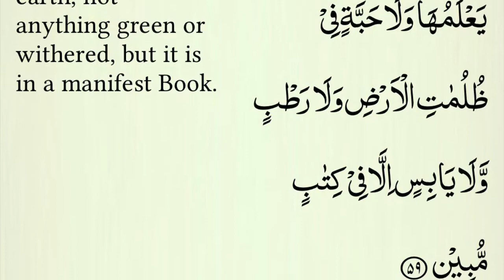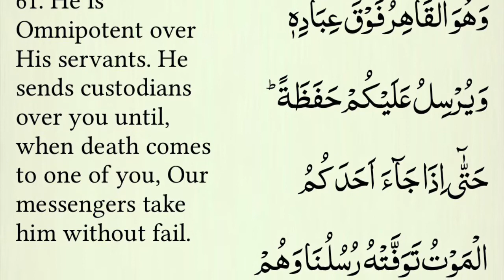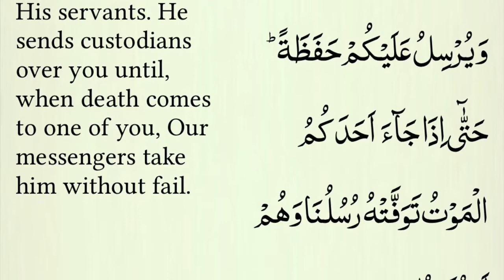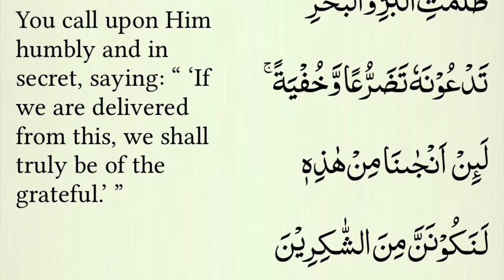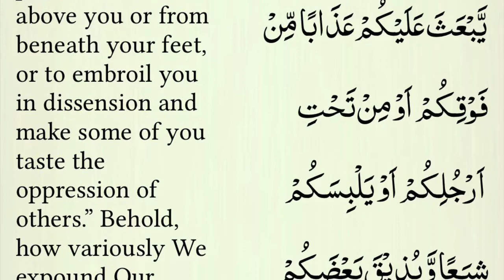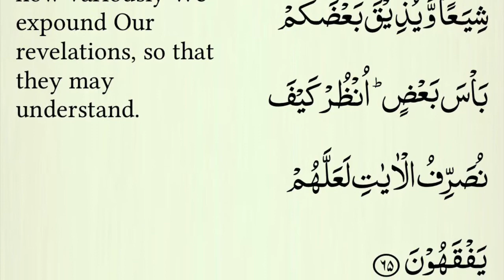Surah Anaam 59 to 67 Shiekh Bandar Baleela!!!